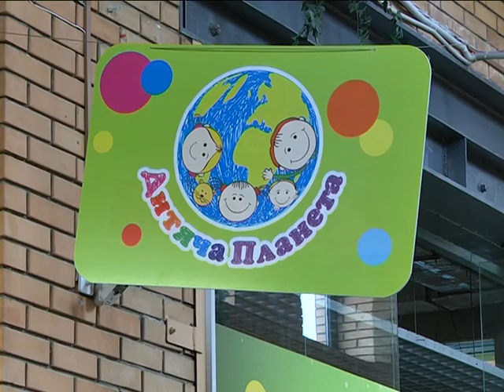Открытие "Детской планеты" в Днепре